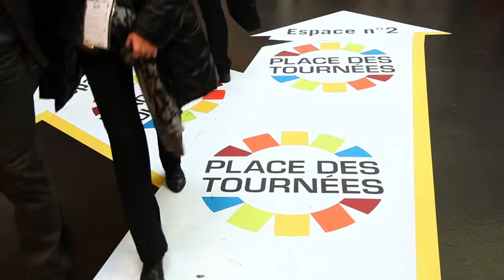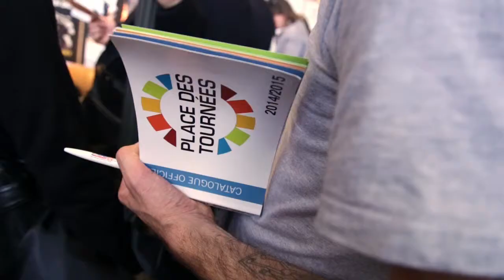BIS 2014 : reportage "Place des Tournées"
Reportage sur l'espace "Place des Tournées" aux BIS-Biennales Internationales du Spectacle, organisé le 22 janvier/23 janvier 2014 à Nantes.